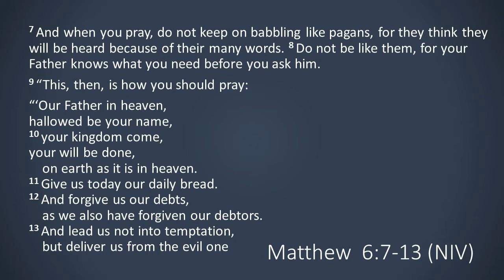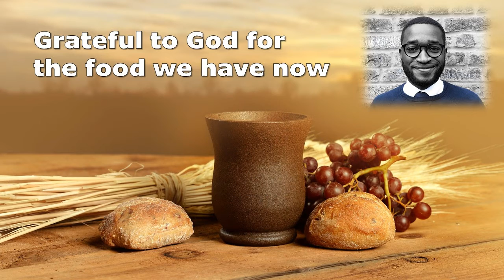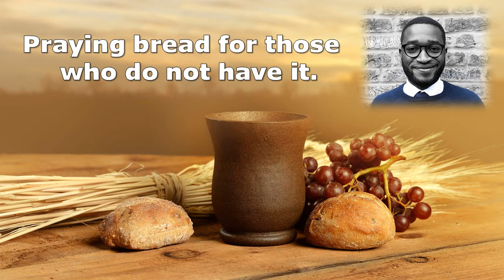Learning to Pray Day 4 Gives us now our daily bread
Day 4 in a series "Learning to Pray ..." from Mathew 6:7-13 led by Harry Chinkumbi: "Gives us now our daily bread."